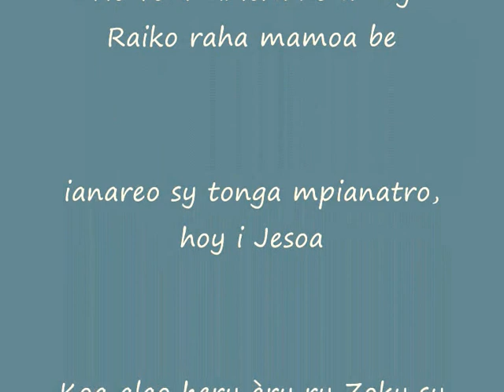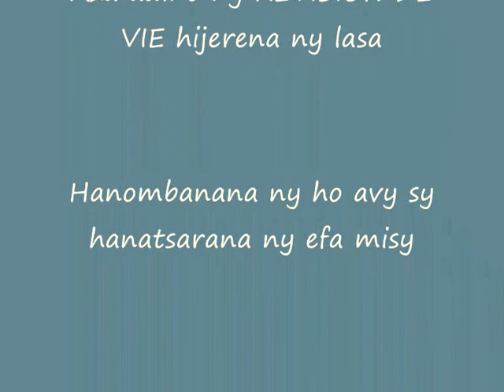Hira Faneva TAMPIKRI - JEC de Madagascar - YCS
1 TAnora MPIanatra KRIstianina ('zahay)
 Izahay izao miantso anao ô:
 Raha te ho sambatra, haingàna, (andao)
 'Ndao hanilo 'zao tany izao.

Andao, andao, andao, ô razandry,
Andao, andao, andao, ô razoky:
Ny tanindrazana efa miandry, (andao)
Mitazatazana fa matoky.
O razandry, ô razoky.

2 Ny masoandro iry an-kavoana (jereo)
 No môdely ho anay, ry sakaiza ô:
 Tsy menamenatra ny finoana, ('zahay)
 Kristianina hatraiza hatraiza.

3 'Zay be fandahatra be fandainga, (ny atao)
 Ny atao no tianay ho hita:
 Vavolombelonay dia ny bainga (fa io)
 Manambara ny asa vita.